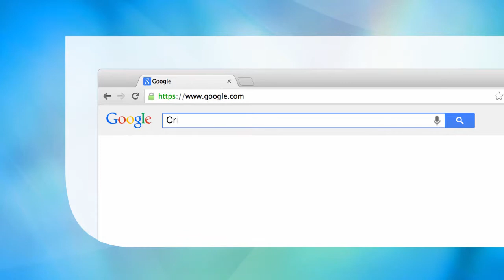Critical Care Toxicology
Supports medical staff in the diagnosis, treatment and management of patients with acute poisoning.
Updates the field with evidence-based paradigms and citations in each chapter.
Collates the work of international experts on both toxic syndromes and poisonings.

Main Discipline: Biomedicine